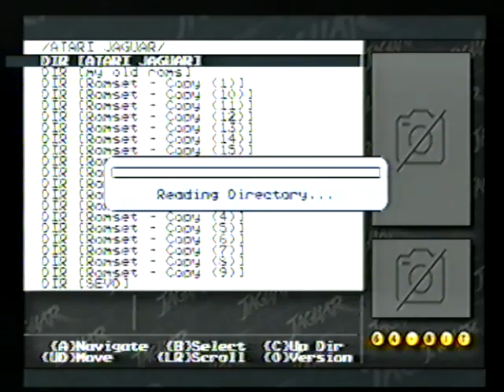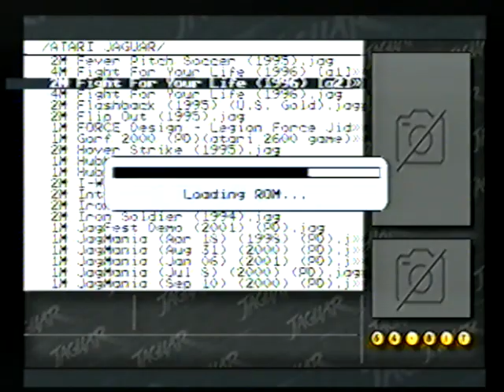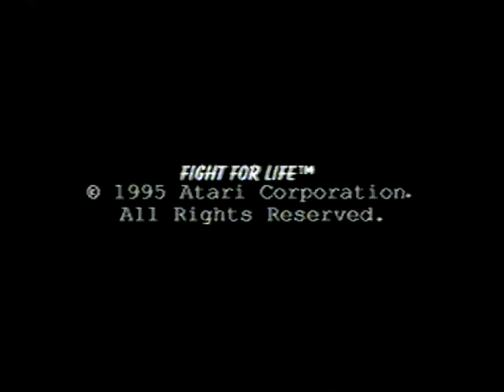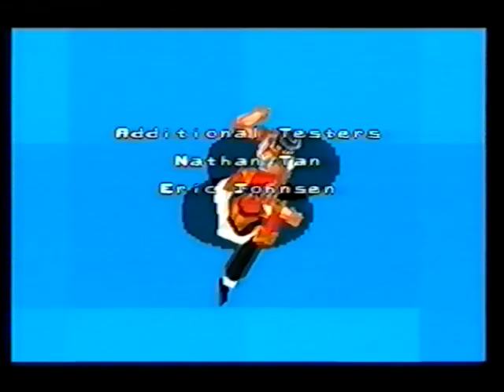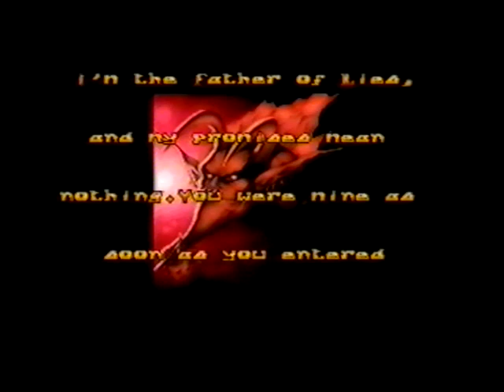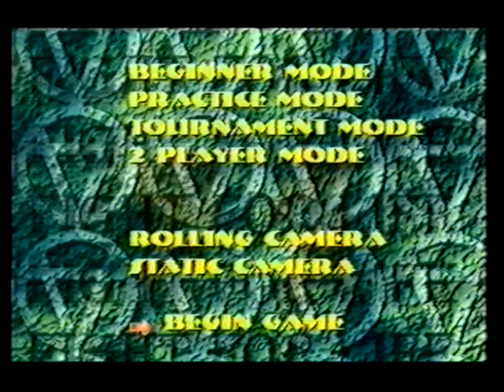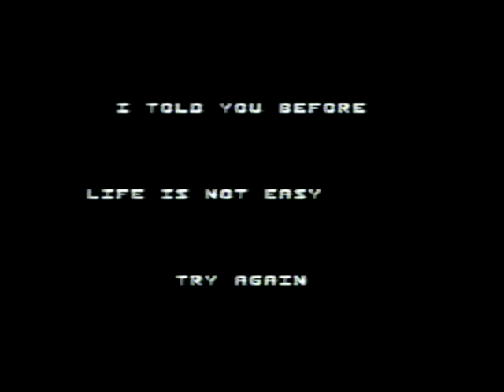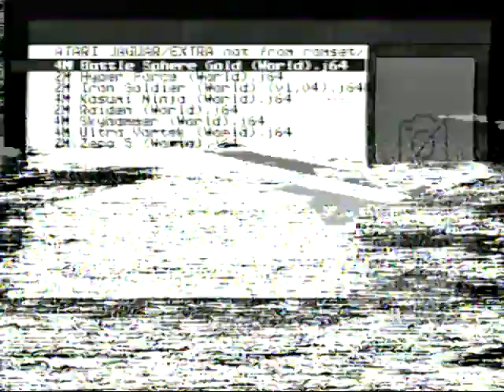Fight For Life - Atari Jaguar Gameplay ~ (No Commentary) (VHS)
man this game is awesome